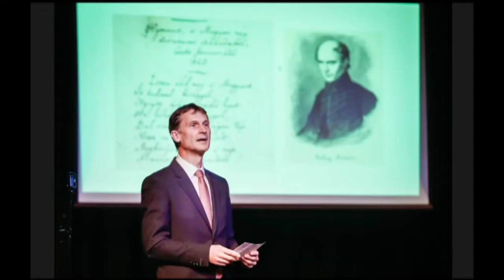Műsorajánló, 03. Körmendi Böngésző, 2022. 02. 07. XIV. 159. adás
Február első hétfőjén az év harmadik Körmendi Böngészőjével jelentkezünk majd a Körmendi Városi Televízió csatornáján. Ez a műsorunk is a jól bevált rend szerint épül fel. Rövid híreink között megmutatjuk, ki volt az a két rendőr, akik elfogták a korábban fegyvert használó embercsempészt, képeket villantunk fel az idei Magyar Kultúra Napi eseményekről és röviden összefoglaljuk az Egis Körmend két korábbi mérkőzésének történéseit.

Részletes tudósításainkat a „Test és a Lélek orvosa” díj idei átadó gálájának felidézésével indítjuk, majd visszatérünk a múlt héten részletesen bemutatott Ökumenikus Imahét helyi zárónapjához. Adásunkat pedig egy 2019 májusában készült klippel zárjuk. Ennek időszerűségéről majd adásunk végén szólunk, de lesz aktualitása, ezt előre elárulhatjuk.

Mindez tehát február hetedikén, hétfőn, a Körmendi Városi Televízió csatornáján.
Ne felejtsenek el odakapcsolni!